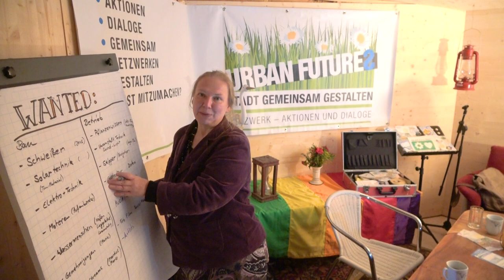Das floating future lab als Coworking-Space für regionale Netzwerke und Projekte